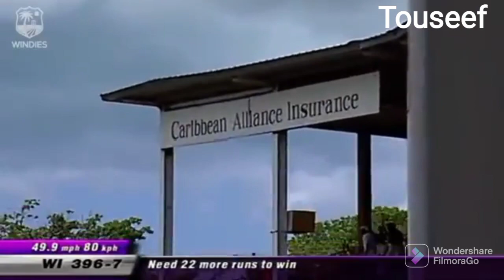West indies vs Australia highest ever runs chase in test cricket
windies chase down the highest ever total in test cricket